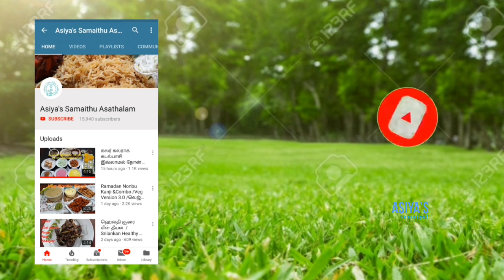Eid Special /Green Chilli Chicken Briyani & Egg Roast/ ஈத் ஸ்பெஷல் கிரீன் சில்லி சிக்கன் பிரியாணி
Greenchilli chicken Briyani
Ingredients:-
Basmati Rice - 1 kg
 Chicken - 1 and quarter kg
 Onion - 400 gram
 Ghee - 100 ml and oil - 150 ml
 Lemon small - 1
 Curd - Half cup
 Fried Cashew nuts - 50 gm(optional for garnishing)
 Fried Onions half cup ( garnishing)
 Saffron - two pinch
 Salt - to taste
 For briyani Masala: you need-
 Cardamom -8
 Cinnamon - small roll
 Cloves-10
 Fennel,cumin,black cumin - each half tsp
 Star Anise -1
 Mace- 1
 Nutmeg -small piece
to grind briyani green paste you need:-
 green Chilli - 15
 Coriander leaves - 2-3 handful
 mint leaves - 2 handful and Curry Leaves - 2 arc

Egg roast ingredients:-
boiled egg -4
oil-2 tbsp
chopped chilli-1
onion chopped - 100 gm
tomato chopped -100gm
gg paste -1 tsp
few curry leaves  and coriander leaves .